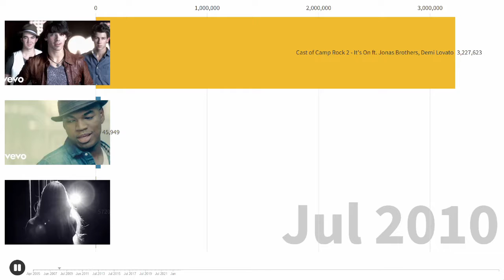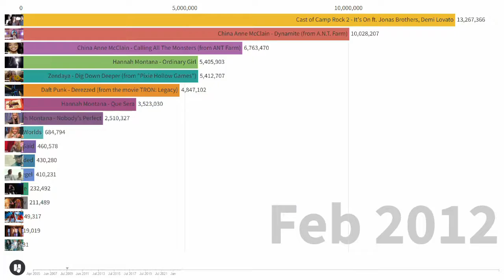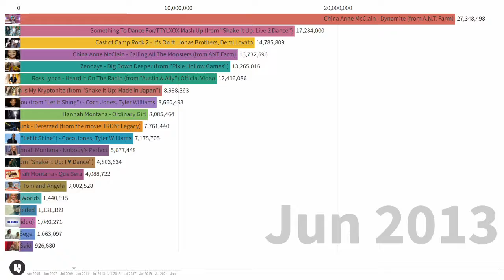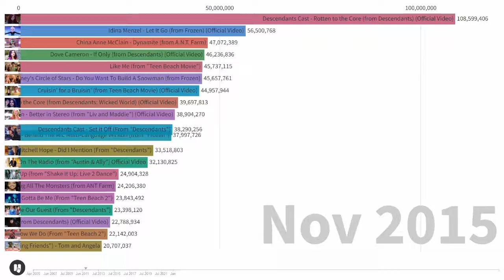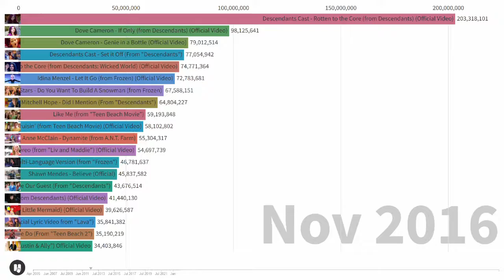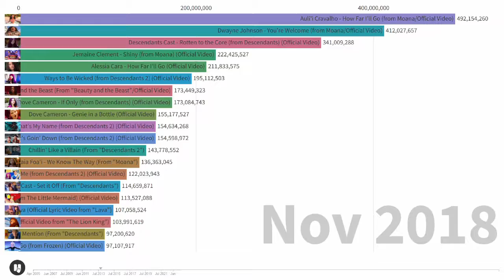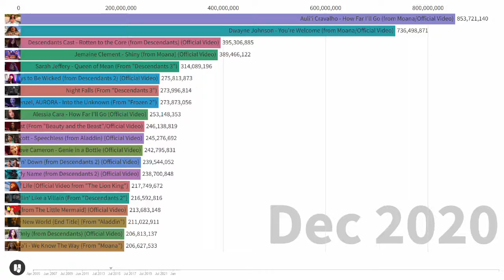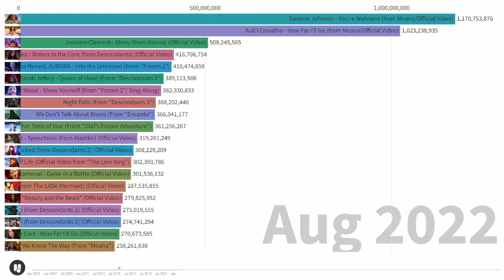Top 20 Most Viewed Videos On DisneyMusicVEVO (2009 - 2022)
Hopefully you guys enjoyed the video

My Minecraft Name: GAMINGWITHGUNNA
The Brown Hat Squad!!! Discord